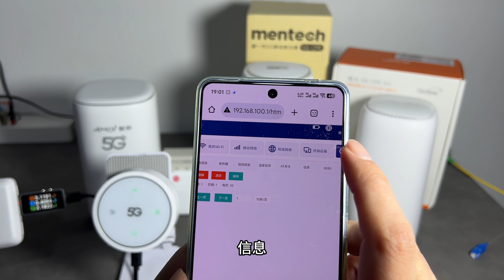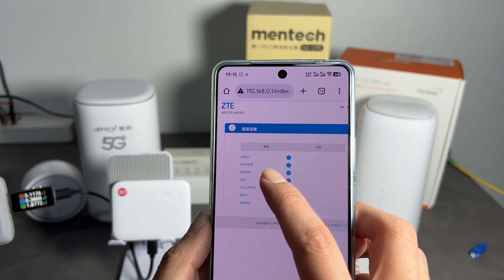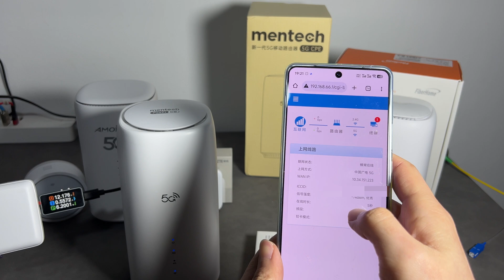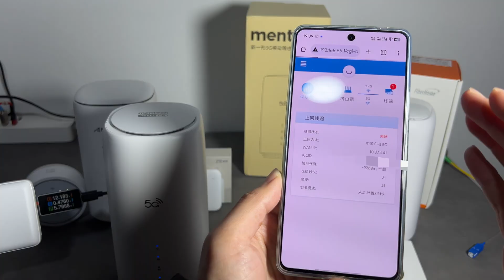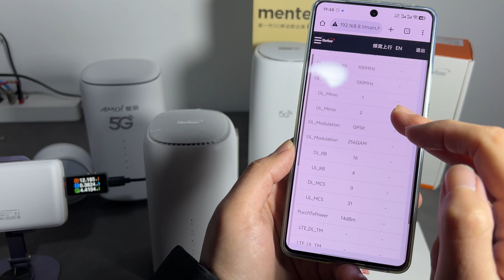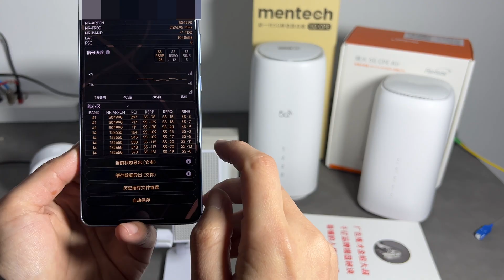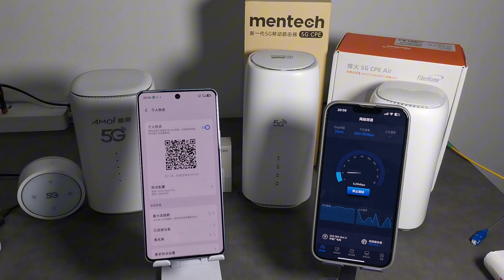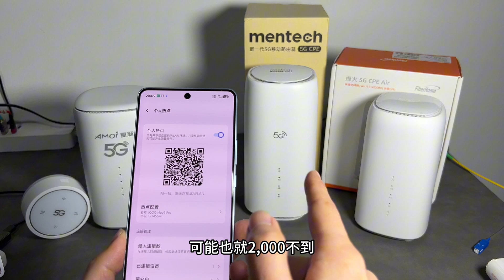90元5G CPE加上6元副卡，替代宽带？美碳C8-601、烽火5G CPE Air、小圆墩、中兴F50速度 功耗 对比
6块钱的副卡 ➕ 90元的 5G CPE ，能组成性价比最高的宽带吗？

小圆墩 344/23 、332/24 、304/29    待机2瓦 ，测速3.6瓦
L70CB 我的环境测速400/20左右 （看上个视频）

中兴F50 (紫光展锐T760/UMP9620)普通模式  450/23、415/23、394/20、434/28、 待机2瓦 ，测速4.3瓦
中兴F50性能模式 492/27、411/27、459/29、527/22待机2瓦 ，测速4.8瓦

美碳C8-601开箱系统 312/20、288/15、226/22、297/18    待机6瓦 ，测速9.8瓦
降级去控老系统 300/20、314/18、317/20    待机6瓦 ，测速9.8瓦

烽火5G CPE AIR (基带MTK750) 428/21、556/27、602/23、490/23、         待机5瓦 ，测速8.3瓦

iqoo neo9 pro 本机 606/33、638/44、645/38  热点模式642/60、658/47、650/48、

00:00 引言
00:09 小圆墩
02:31 中兴F50
04:26 F50性能模式
06:45 美碳C8-601
09:49 C8-601老版固件
11:37 烽火5G CPE Air
14:07 neo9pro
15:38 neo9pro热点
18:02 建议